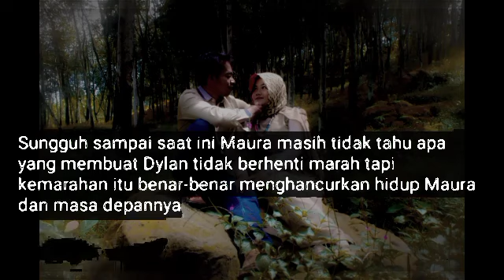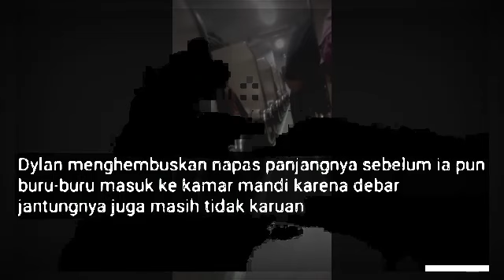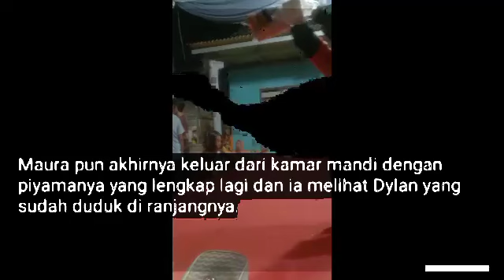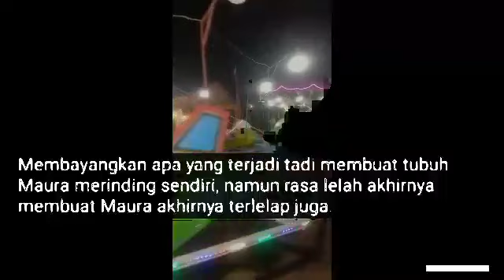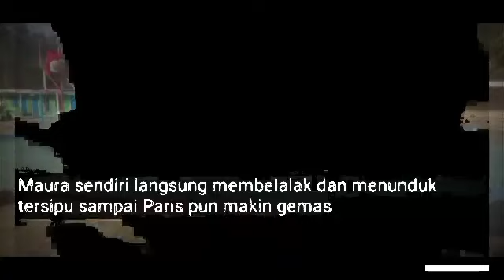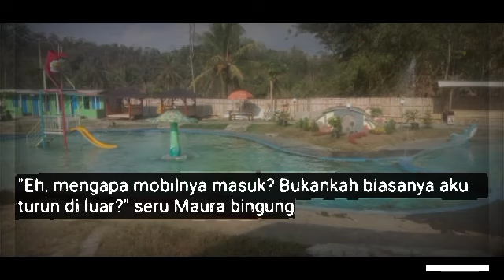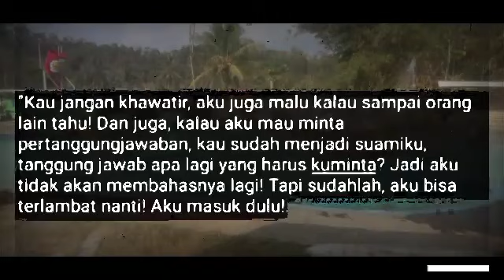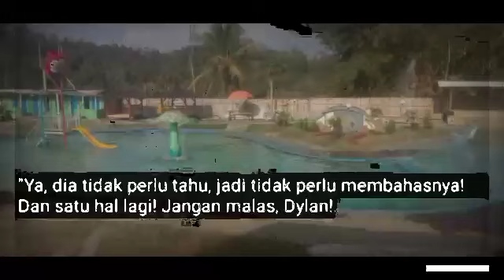CEO TAMPAN MENIKAHI GADIS BAR-BAR. episode 13. Menahan Tangis Airmata"